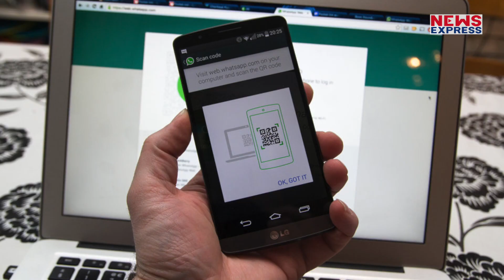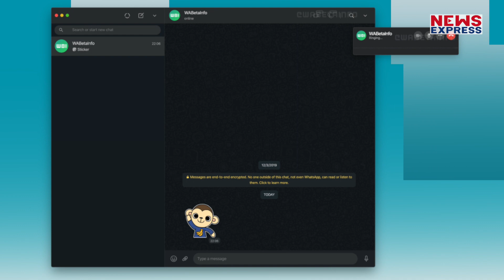WhatsApp के इस नए Feature के बारे में जान लें आप, होगा बड़ा फायदा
WhatsApp अपने वेब वर्ज़न पर जल्द ही वॉयस और वीडियो कॉल सपोर्ट को लेकर आने वाला है, जिस पर कंपनी ने फिलहाल काम करना भी शुरू कर दिया है… इस नए फीचर के साथ क्या क्या बड़े बदलाव करने जा रहा है WhatsApp देखिए इस रिपोर्ट में…